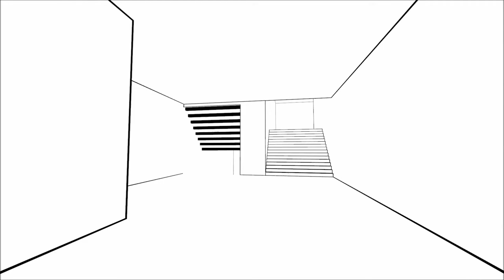AntiPortal [Test 1 - Stairs/Cube/Teleport] (WIP) *Spoiler Alert*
English
Hey there, I've experimented with the "Portal 2 Authoring Tools - Beta". I played the game "Antichamber" and this game was the inspiration of building maps like this. I hope you enjoy the video and maybe the complete map is coming out somewhen.  ;)

I've finished this part of the map in 6 hours.

Deutsch
Hallo, ich habe mit dem "Portal 2 Authoring Tools - Beta" experimentiert. Ich habe das Spiel "Antichamber" gespielt und dies hat mich inspiriert, solch eine ähliche Map in Portal 2 zu erstellern. Ich hoffe, euch gefällt das Video und vielleicht kommt irgendwann die fertige Map raus.  ;)

Ich habe diesen Teil in 6 Stunden gebaut.

Music and sounds are included in Portal 2.

Used Programs: -Fraps, -Portal 2, -Portal 2 Authoring Tools - Beta, -Windows Live MovieMaker